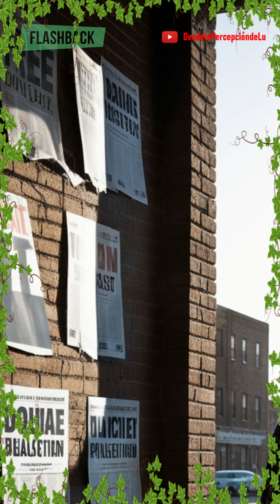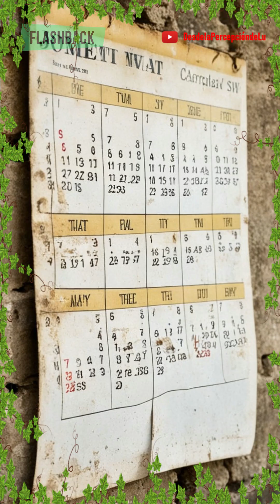Capítulo 2 - El Jardinero: Cultivando el poder en las sombras (audiolibro visual)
Sumérgete en el intrigante mundo de 'El Jardinero: Cultivando el Poder en las Sombras' con este emocionante audiolibro visual. Experimenta el segundo capítulo (flashback) como nunca antes, con narración IA e imágenes que dan vida a la historia de José García, un periodista que se adentra en la oscura red de corrupción de Icaria. ¿Te atreves a descubrir los secretos que se esconden tras la fachada de prosperidad de esta ciudad?

Tu opinión es valiosa para mi. Comparte tus pensamientos en los comentarios y ayúdame a crear contenido que te apasione. Si te ha gustado este segundo viaje a las sombras de Icaria, no dudes en darle like al video y compartirlo. Tu apoyo es la semilla que hace crecer este proyecto. ¿Estás listo para desentrañar más misterios juntos?

La Intervención legal de las comunicaciones en el Perú: Cómo se implementó y consolido.
Sinopsis: es un libro que explora la transformación radical en la percepción de la población peruana respecto a la intervención de las comunicaciones. Desde el rechazo al denominado chuponeo telefónico hasta su reconocimiento como intervención legal de las comunicaciones, una herramienta efectiva en la lucha contra el crimen y la corrupción. Constelación dejo atrás el estigma del pasado.
A través de seis capítulos, este libro revela cómo el programa de intervención legal de las comunicaciones del Perú logró consolidar su reputación y generar cambios positivos en el país, gracias a un equipo comprometido con principios, personal altamente capacitado y la utilización de tecnología avanzada, entre otros aspectos.

1. Amazon (formato digital)

2. Buscalibre